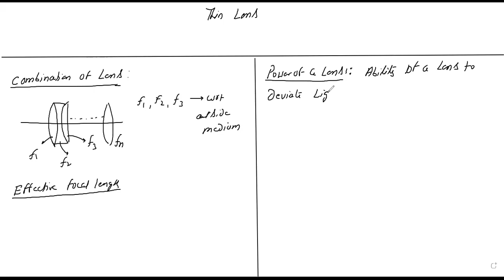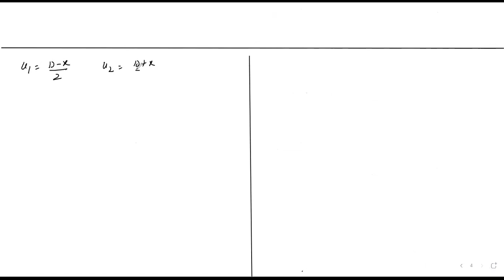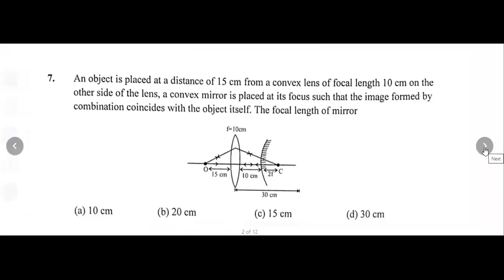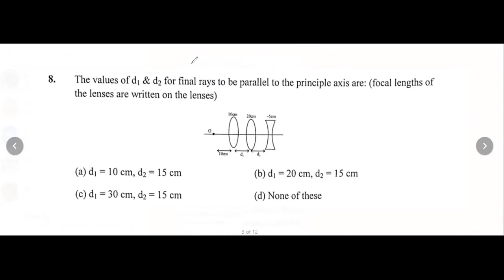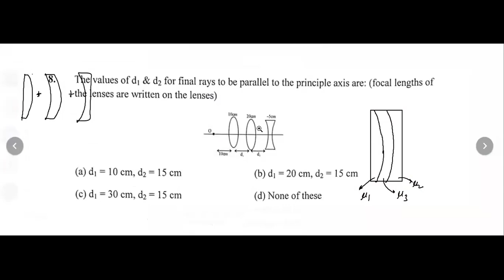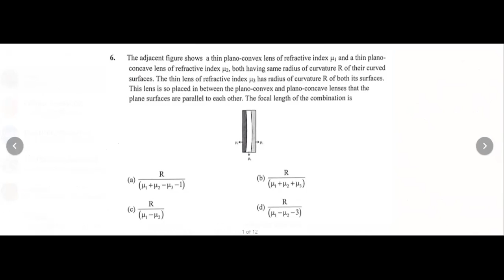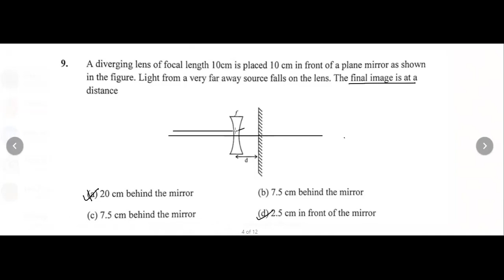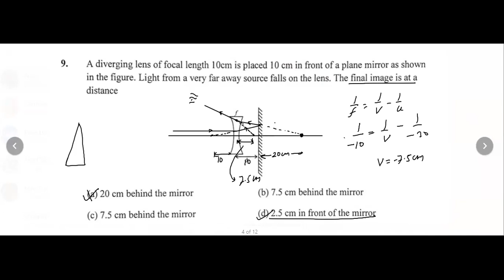IIT-JEE:Geometrical Optics|L-14|Ray Optics|Displacement Method|Physics|Class 12|Tamanna Sir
IIT-JEE:Geometrical Optics|L-11|Ray Optics|Displacement Method|Physics|Class 12|Tamanna Sir